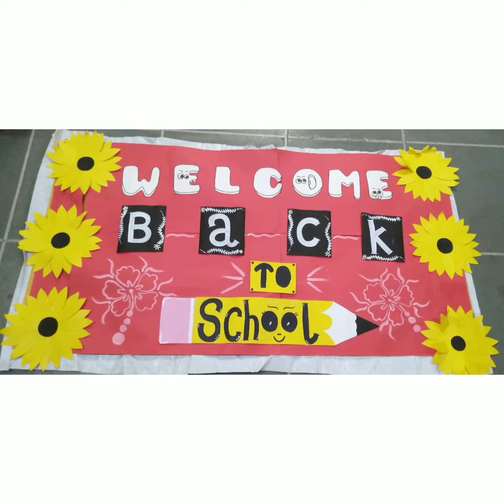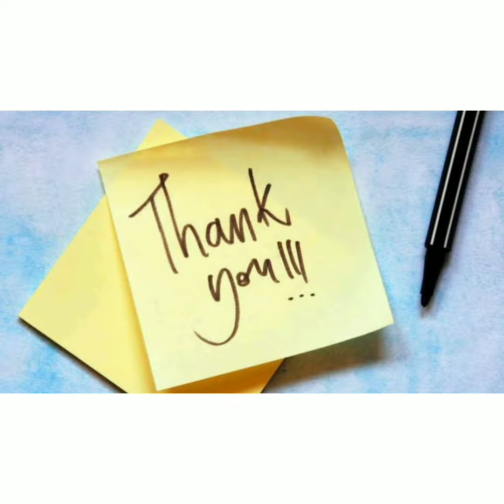Glimpses of Assembly by students of Class VIII.